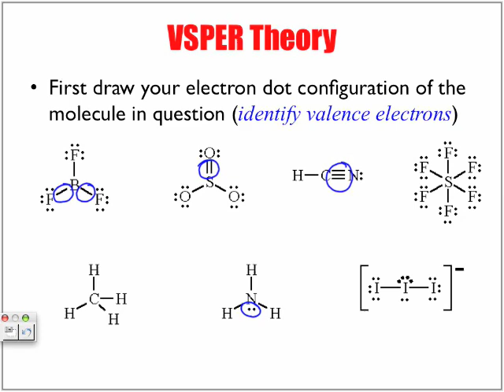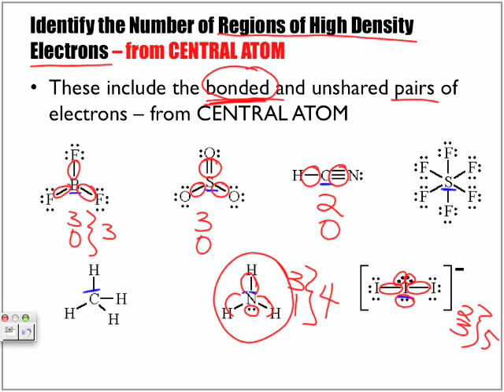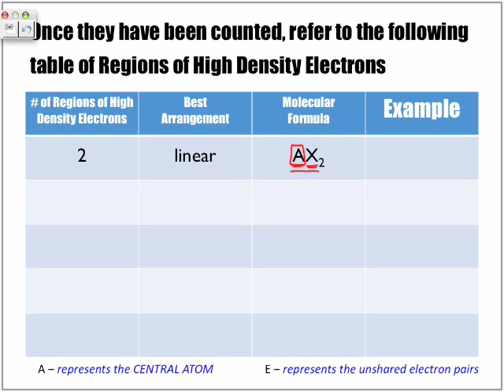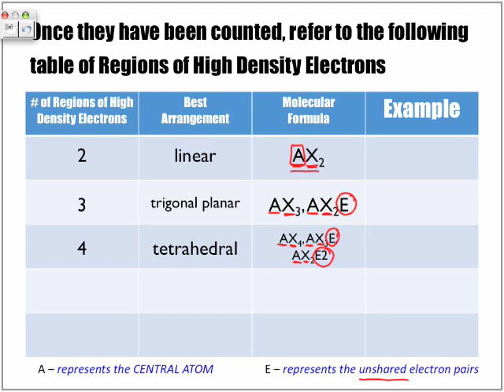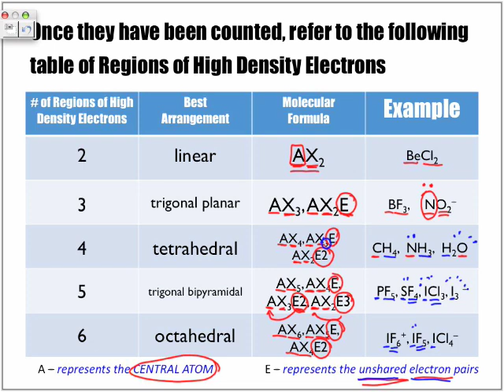VSPER Shapes Overview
The following lesson looks at VSPER Shape Theory.  Download for FREE and watch on Full Screen using iTunes, by typing the word "Papapodcasts" in the search window.